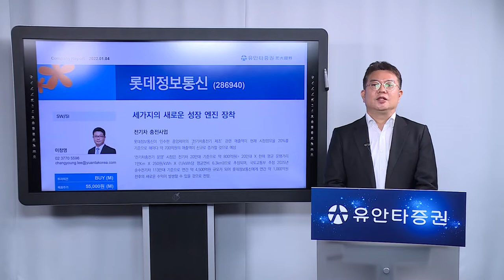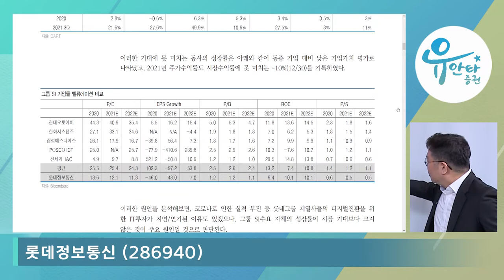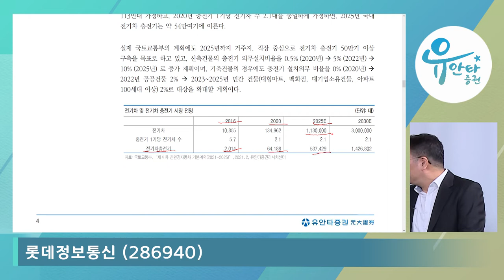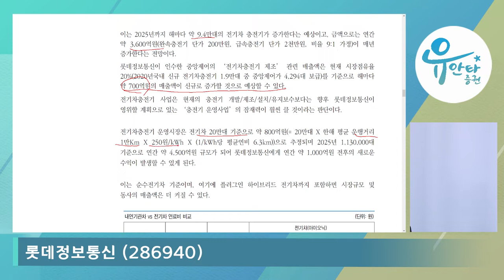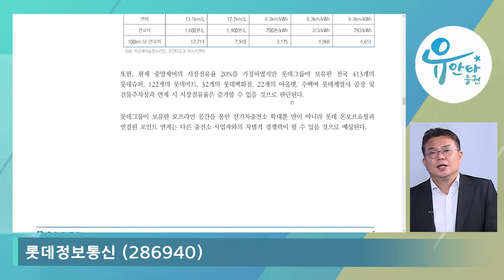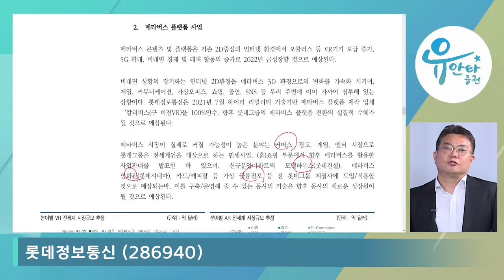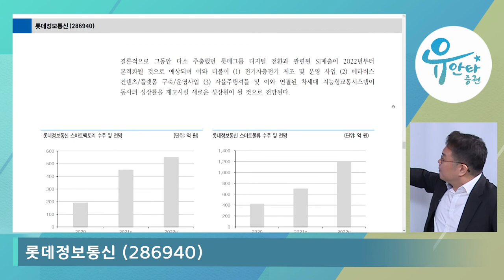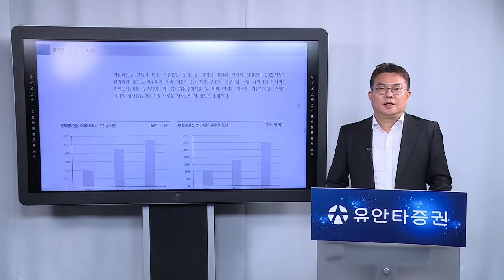롯데정보통신 : 세가지의 새로운 성장 엔진 장착 - 이창영 연구원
담당 애널리스트가 분석한 내용을 생생하게 전달드립니다.